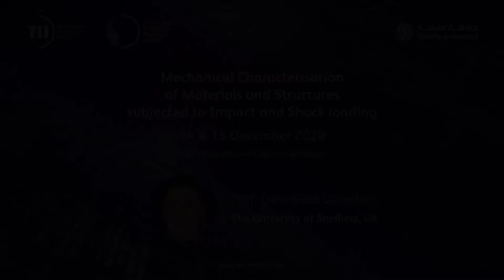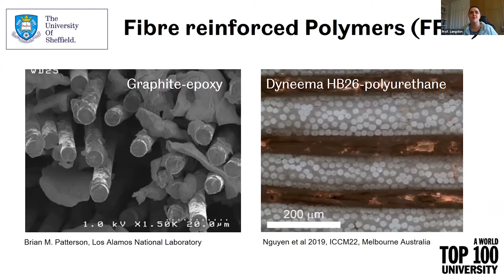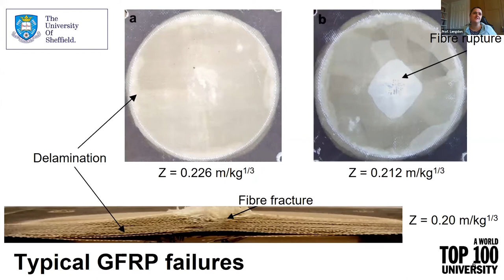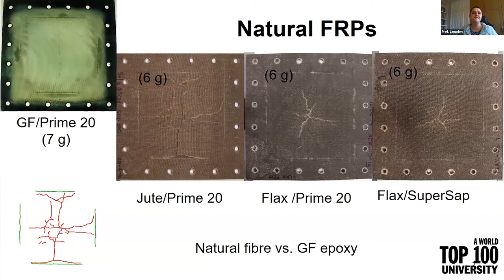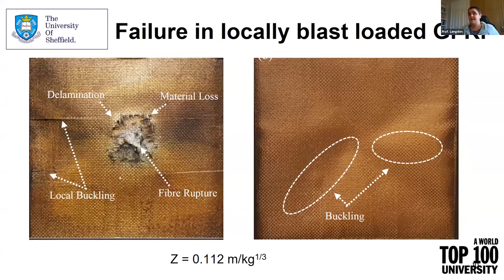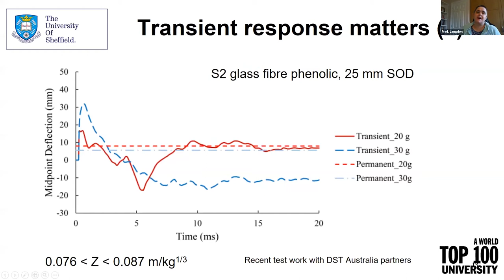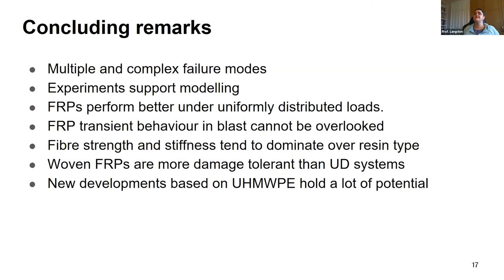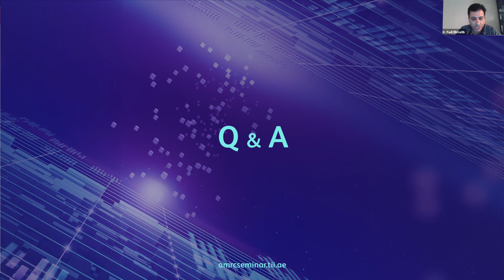Prof. Genevieve Langdon / Fibre reinforced polymer composites and air-blast events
TII Advanced Materials Seminar 2020 Day 1 – Talk 4

Abstract: Fibre reinforced polymer (FRP) composites are incredibly versatile, due to the near-endless possible combinations of fibres, polymer matrices, weave types, lay-ups and manufacturing processes. The ability to tailor them to specific applications makes their use in lightweight structures highly desirable. However, FRPs in general, do not offer the same type of response to blast loading as metals because they lack ductility and plastic deformation capacity. This talk will discuss some of the work Prof Langdon has performed that studies the response of different FRPs subjected to air-blast events. She will take us on a tour through some of the things she has learned about the influence of fibre type, matrix, weave direction and explosion characteristics on the capacity of FRPs to withstand an explosive event.